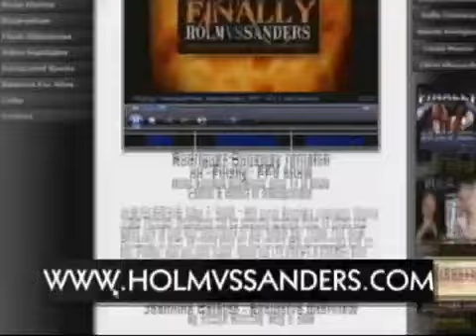Holly Holm vs Mary Jo Sanders Pay-Per-View Commercial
This was a commercial created by Univision New Mexico for Fresquez Productions, Inc. It announced the fight being held at Isleta Casino & Resort on Friday the 13th of June, 2008. The card consisted of 4 world title fights: Holly Holm vs Mary Jo Sanders Chevelle Hallback vs Jeannine Garside Wendy Rodriguez vs Hollie Dunaway Carina Moreno vs Eileen Olszewski